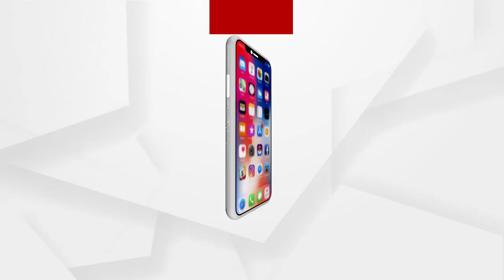13ଟି ଶୁଆ ଉଦ୍ଧାର କଲା ବନ ବିଭାଗ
ନବରଙ୍ଗପୁର ଜିଲ୍ଲା ଉମରକୋଟ ବନ ବିଭାଗକୁ ମିଳିଛି ଏକ ବଡ଼ ସଫଳତା । DNK ଅଞ୍ଚଳରେ ଶୁଆ ବିକ୍ରି ହେଉଥିବା ବିଶେଷ ସୂତ୍ରରୁ ଖବର ପାଇ ଉମରକୋଟ ବିନବିଭାଗ 13 ଟି ଶୁଆକୁ ଉଦ୍ଧାର କରିବା ସହ ଜଣେ ଯୁବକକୁ ଗିରଫ କରିଛି...